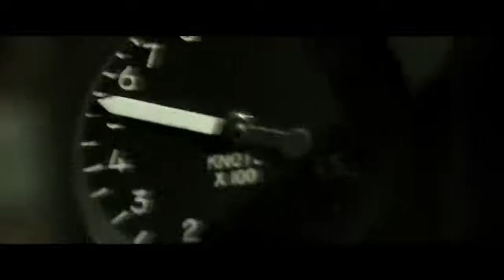TOP GUN MAVERICK OFFICIAL TRAILER 2020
Maverick is back. TAKE MY MONEY!!